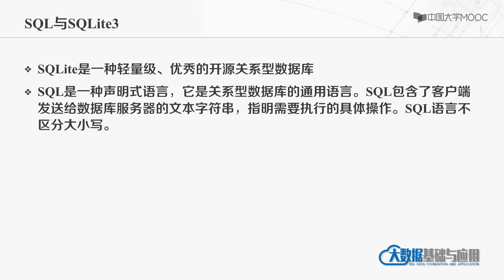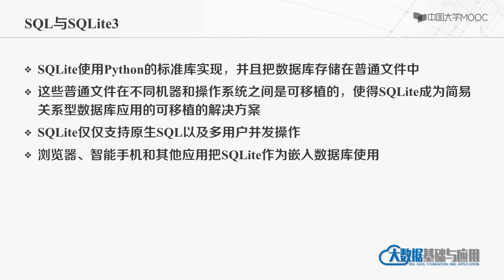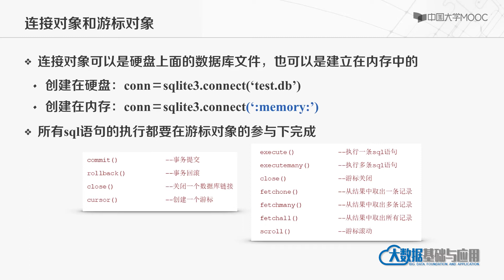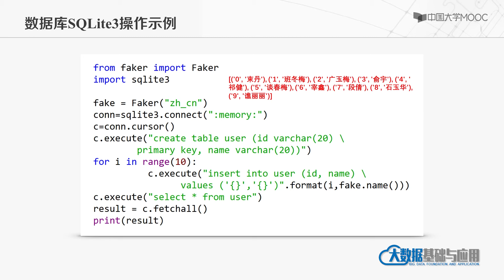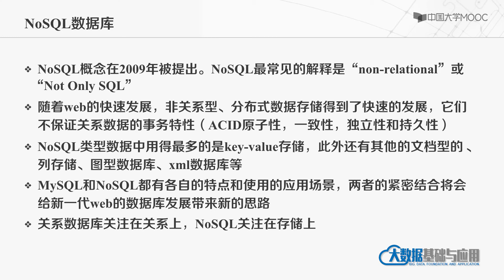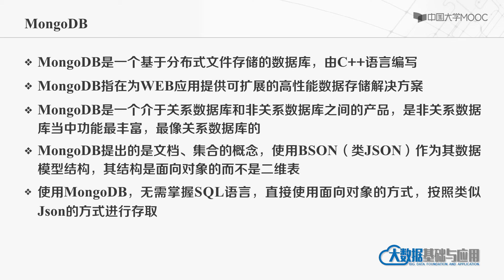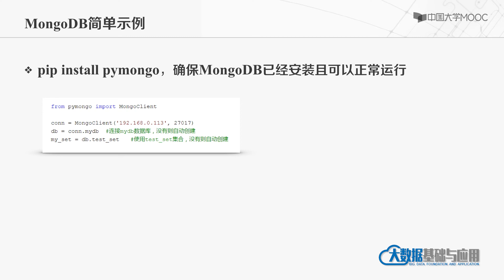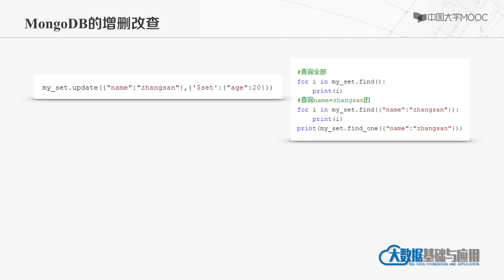5 1 3 数据库存取